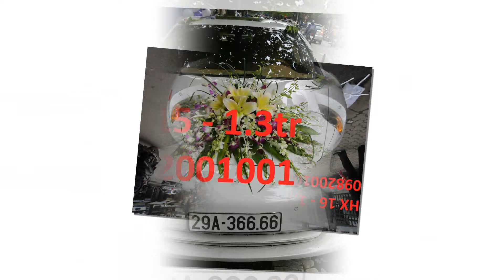hoa cưới đẹp 2015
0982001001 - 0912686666 hoa cưới đẹp 2015 , hoa cuoi dep 2015, hoa cuoi re nhat 2015